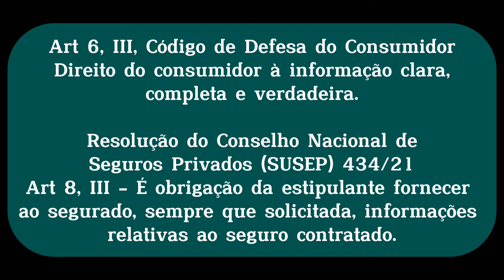FHE não comprova necessidade de alteração do FAM nas condições propostas